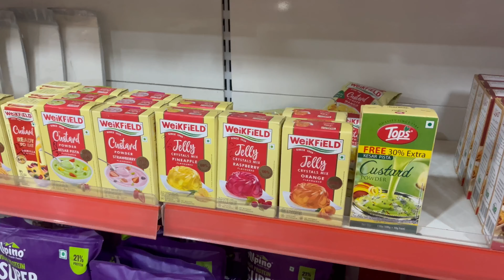Pehli Baar😋 Fruit Custard Banaya | 2nd Day Of Ramadan🌙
Assalamualaikum❤
Ramzan Mubarak | Ramadan 2024
I Hope Ap Sab Ko Mera Vlog Passand Aya Hoga..!

ramadan mubarak muslim Ramzan mubarak Iftar iftar food easy iftar recipes
Sehri sehri recipes sehri routine daily vlogs Ramadan vlog sehri vlog ramadan recipes ramadan recipes for iftar iftar special recipes Zawar qureshi world
food vlogs Zawar qureshi vlogs Street food ramadan special recipes
Fruit custard recipe easy homemade fruit custard recipe